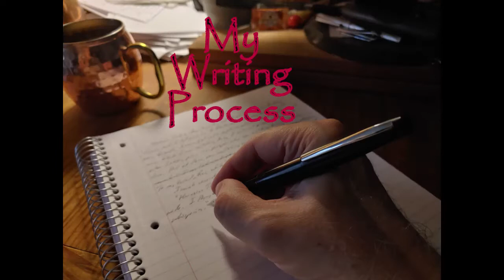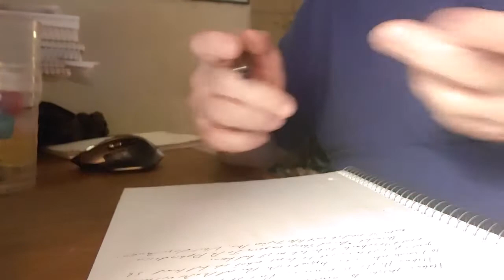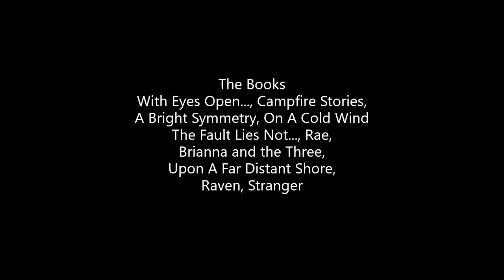On Writing And Such 29 March 2020 My Writing Process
My writing process. There was going to be more to it, going through the way I work on stories. But this was a bad week, so I wasn't able to record more. I'll try again at a later date.

The Books: With Eyes Open..., Campfire Stories, A Bright Symmetry, On A Cold Wind, The Fault Lies Not..., Rae, Brianna and the Three, Upon A Far Distant Shore, Raven, Stranger

All the books are available as ebooks and print. Find the links on my website, Wordboy's Words